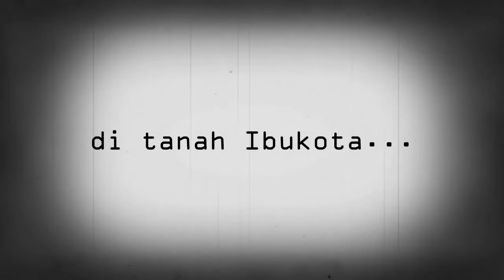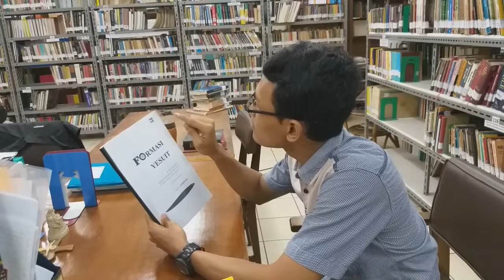Ucapan Kaul Pertama Novis Serikat Yesus 2019